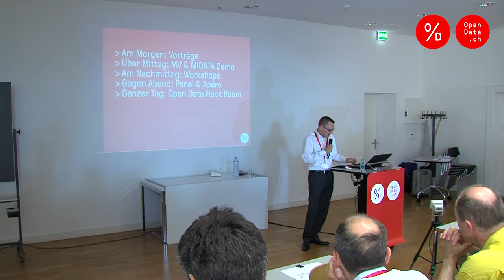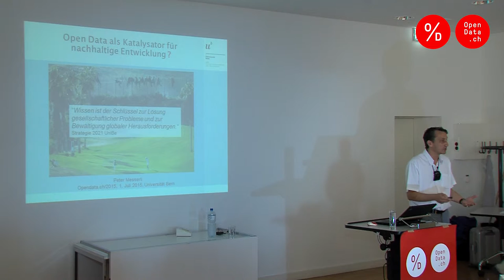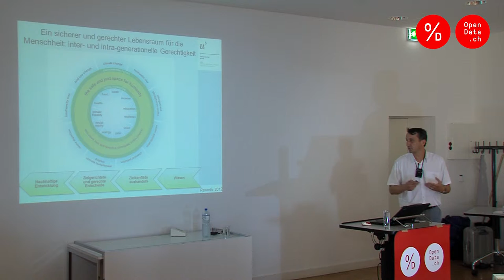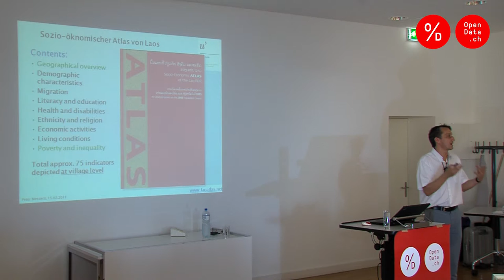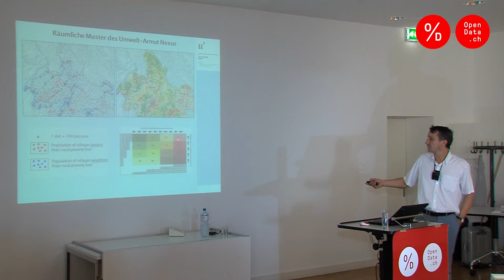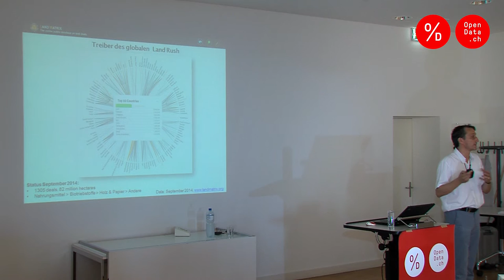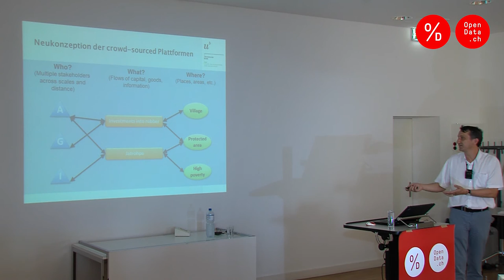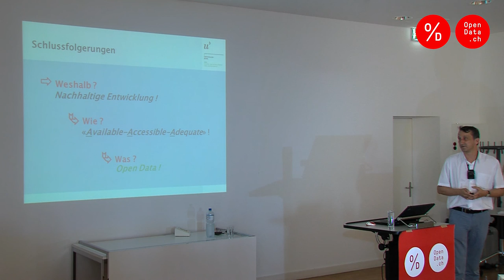Opendata.ch/2015 - Prof. Dr. Peter Messerli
Open Data als Katalysator für nachhaltige Entwicklung

Keynote von Prof. Dr. Peter Messerli, Direktor “Centre for Development and Environment” der Universität Bern, im Rahmen der Opendata.ch/2015 Konferenz vom 1. Juli 2015.